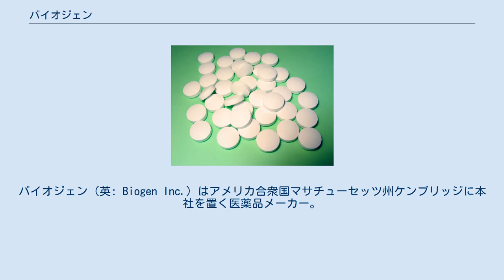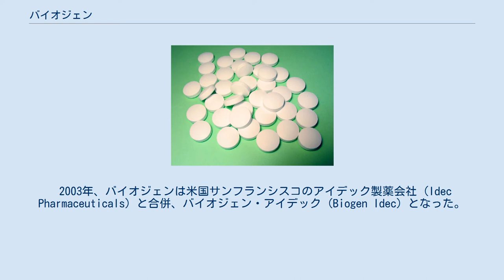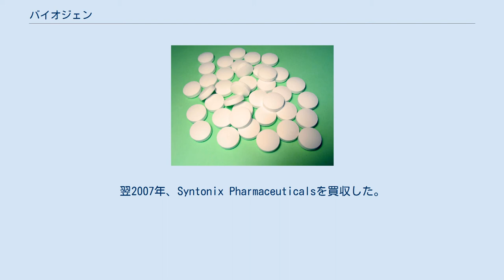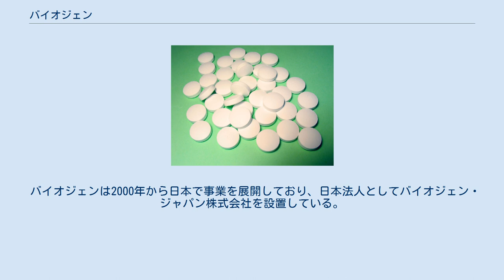バイオジェン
バイオジェン（英: Biogen Inc.）はアメリカ合衆国マサチューセッツ州ケンブリッジに本社を置く医薬品メーカー。
 『ニューヨーク・タイムズ』によればバイオテクノロジー分野では最古参の会社の1つ。
新たな治療方法の探究から医薬品の製造、販売まで行っており、神経疾患、自己免疫疾患、希少疾患を主な対象としている。
 1978年、スイスのジュネーヴで科学者らと3名の投資家が創薬会社 Biogen NV を設立した。
創業者には科学者のウォルター・ギルバート、フィリップ・シャープ、ハインツ・シャーラー、ケネス・マレイ、チャールズ・ワイズマンがいる。
1982年、バイオジェンは米国マサチューセッツ州ケンブリッジに新本社を置き、翌年1983年にNASDAQに上場した。
 2003年、バイオジェンは米国サンフランシスコのアイデック製薬会社 (Idec Pharmaceuticals) と合併、バイオジェン・アイデック (Biogen Idec) となった。
アイデックは1985年にモノクローナル抗体の開発、製品化を目的として設立された会社であり、合併当時はジェネンテックと共同で権利を有する医薬品リツキサンにより急成長していた。
加えて、アイデックが非ホジキンリンパ腫の治療薬として開発したゼヴァリンは世界で初めて承認された放射免疫療法薬剤であり、前年2002年に米国で販売を開始したところだった。
 2006年5月、バイオジェン・アイデックはConforma Therapeuticsを買収した。
この会社は1999年に設立され、熱ショックタンパク質の一種でがん細胞の増殖に関連しているHsp90の阻害剤を研究するなど、悪性腫瘍を専門としていた。
続いて6月には、2003年から共同研究を行っていたスイスの製薬会社Fumapharmを買収した。
翌2007年、Syntonix Pharmaceuticalsを買収した。
血友病の治療薬ElocateとAlprolixはこの会社に由来するものだった。
 2015年、会社名を合併前のバイオジェンに戻した。
2017年に血友病の治療薬を扱うバイオベラティブがバイオジェンから分社した。
 2018年、米国の製薬会社ファイザーから統合失調症の新薬候補PF-04958242を取得し、神経精神領域に事業を拡大した。
 2021年6月8日、アルツハイマー病の世界初の治療薬「ADUHELM™ （アデュカヌマブ）」が米国FDAから承認を受けたことを発表した。
 多発性硬化症の治療薬が主力製品である。
 バイオジェンは2000年から日本で事業を展開しており、日本法人としてバイオジェン・ジャパン株式会社を設置している。